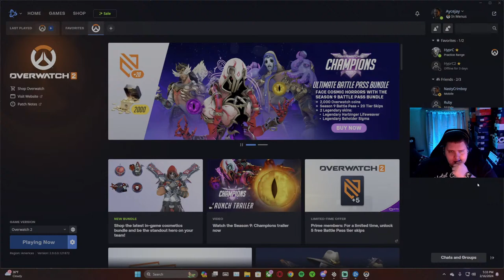!DROPS BOTTOM 500 MOIRA!